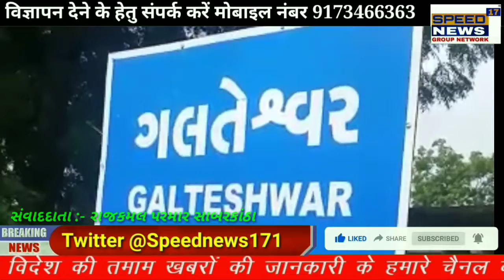SPEEDNEWS17 સાબરકાંઠા જિલ્લાના પ્રાંતિજ તાલુકાના ગલતેશ્વર ગામમાં બાબા રામદેવપીરના મંદિરે વાજતે ગાજ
સાબરકાંઠા જિલ્લાના  પ્રાંતિજ તાલુકાના ગલતેશ્વર ગામમાં બાબા રામદેવપીરના મંદિરે વાજતે ગાજતે નેજા ચડાવ્યા...
તમામ ક્ષત્રિય સમાજના આગેવાનો સહિત મહિલાઓ બાળકો યુવકો અને વડીલો રામદેવપીર બાબાની ધજા ચડાવવા મોટી મેદની સાથે મંદિરે આવ્યા હતા
આજે ભાદરવા સુદ નોમ ના નેજા રામદેવબાબા ના દેવસ્થાને ચડતા હોવાથી ગામલોકો દ્વારા આજે વહેલી સવારે જય બાબારી ના મોટા નાદ સાથે નેજા ચડાવાયા હતા.
મહિલાઓ મંગળ ગીતો ગાતી હતી અને વડીલો બાબના દર્શન માટે ઉમટી પડયા હતા .ગામના આગેવાનો દર સાલે નેજા ચડાવવા માટે એકઠા થઇ કાર્યક્રમ ને સફળ બનાવેછે
બાબા સર્વ ભક્તોની મનોકામના પૂર્ણ કરે તેવી પ્રાર્થનાઓ કરવામાં આવી હતી .અહીં બે ટાઈમ બાબા ની આરતી પૂજા પણ કરવામાં આવેછે

રાજકમલસિંહ પરમાર
સાબરકાંઠા